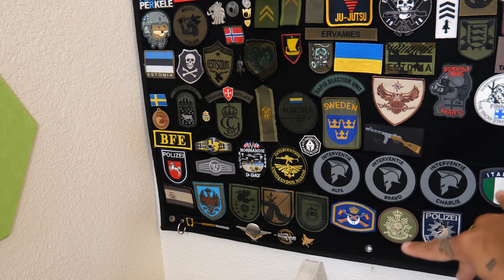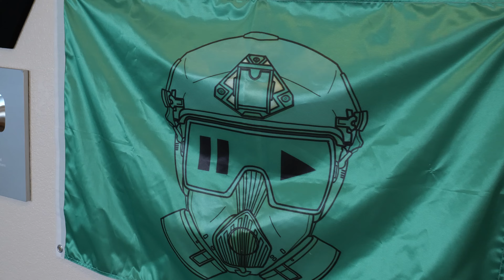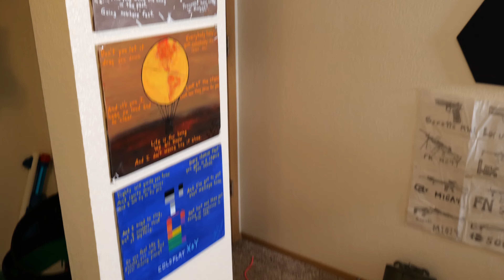500,000 Subscriber Update Video!